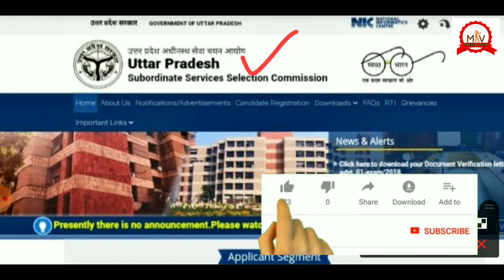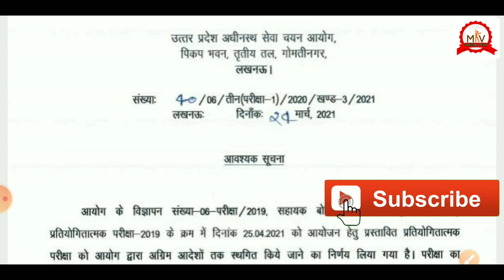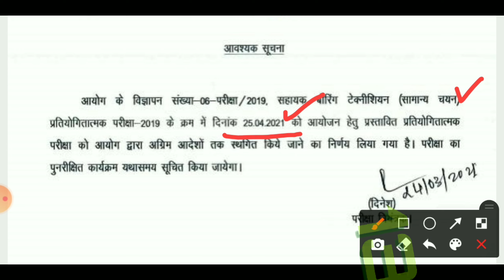उत्तर प्रदेश सहायक बोरिंग टेक्नीशियन परीक्षा हुई निरस्त/Boring Technician Exam Date Postpond 2021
UPSSSC Boring Technician Exam Postpond/Sahayak Boring Technician Exam Date Cancel /Boring Technician Exam Date Nirast/Boring Technician Exam Important Notice/Boring Technician Exam Releted New Update
Sahayak Boring Technician Exam me kya kya pucha jata hai
Sahayak Boring Technician ka exam paper

Sahayak Boring Technician Exam previous Year Paper
Sahayak Boring Technician old Paper

Sahayak Boring Technician Fitter previous year question paper

Sahayak Boring Technician electrician previous year paper
Sahayak Boring Technician Machinist Previousyear paper

Sahayak Boring Technician Turner previous year paper